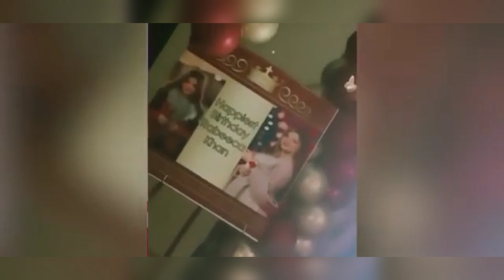Rabeeca khan Ke sth Pre Birthday mein kon ha 🙊🙄 |Pre Birthday Celebrate | Lovely Couple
Rabeeca khan
Hussain tareen